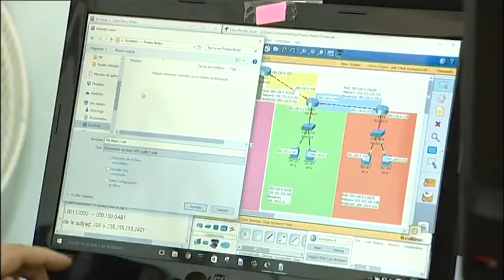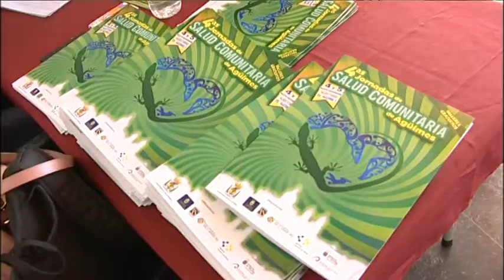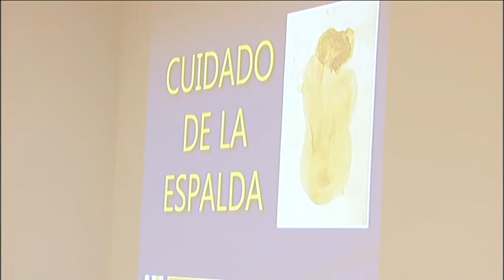NOTICIAS DE AGÜIMES 7 DE NOVIEMBRE DE 2016